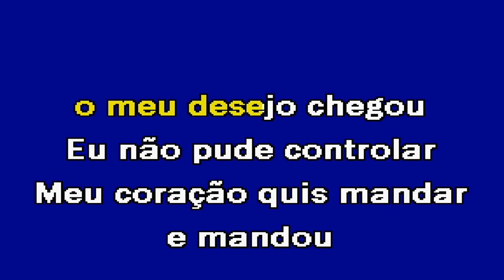DEPOIS DO SONHO Paulo Joel Karaoke